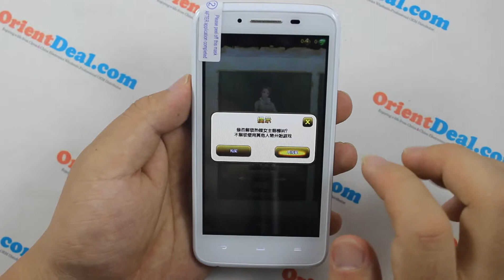UTime i15 Smartphone Game Play Testing